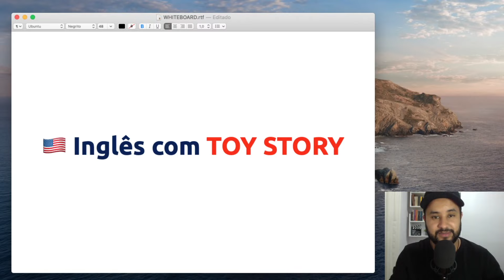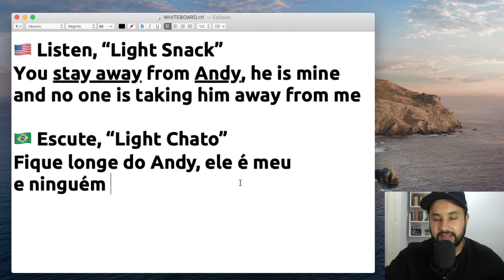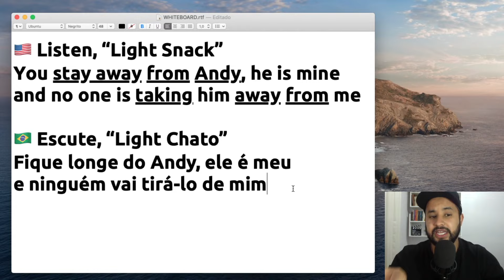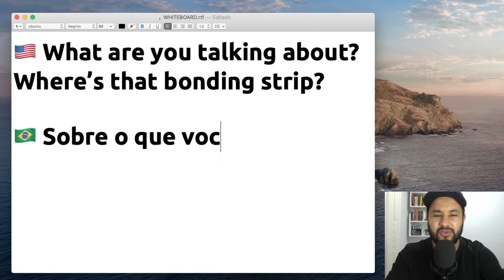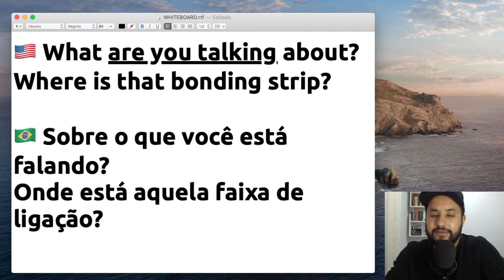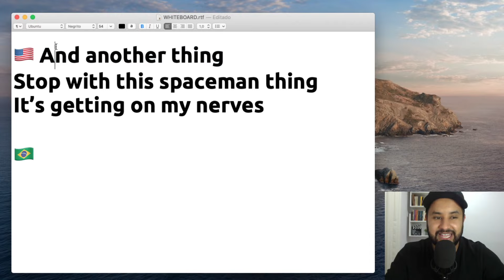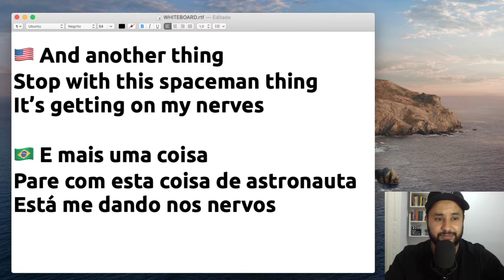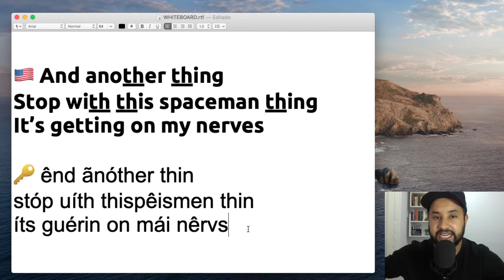Inglês com TOY STORY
1. Introdução 00:00
2. Legendas em Português 00:54
3. Legendas em Inglês 01:20
4. Explicando Fala por Fala 01:46
5. Sem Legendas 18:27